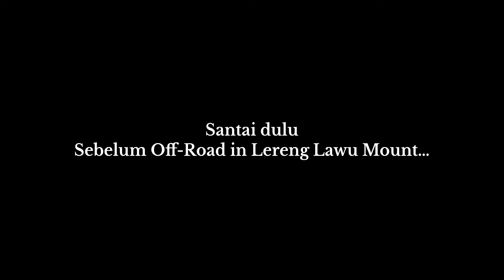Part 2 Off-Road Keluarga Besar Kelurahan Mojo in Kemuning.